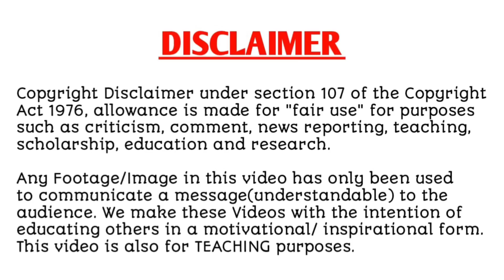Tha Glutton Next Door(2023)|Ep -13|explain in hindi